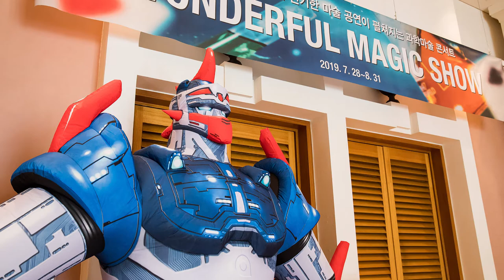190806 빅토리컴퍼니 제주113